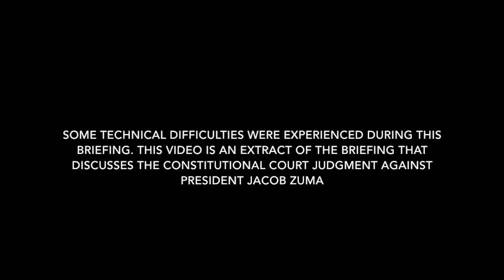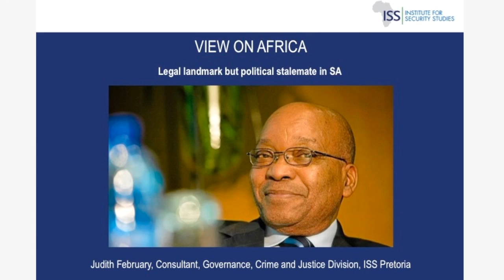View on Africa: Legal landmark but political stalemate in SA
In failing to respect the Public Protector's recommendations on Nkandla, President Jacob Zuma also failed to respect South Africa's Constitution.